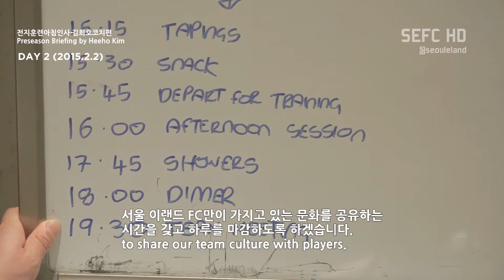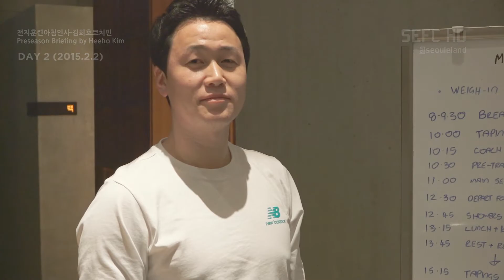전훈 2일차 아침인사 - 김희호 코치, Preseason schedule briefing by Heeho Kim 2015.2.2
김희호 코치가 팬 여러분께 전하는 전지훈련 2일차 아침인사 및 스케줄 브리핑입니다.

Daily schedule briefing video of 2015 Preseason Tour by Heeho Kim (1st Team Coach)